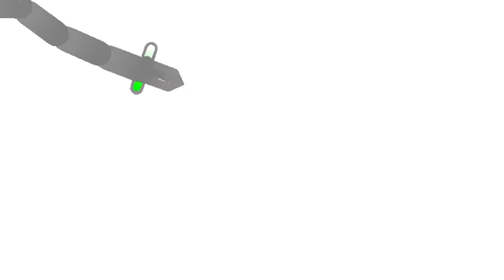my collab link in description